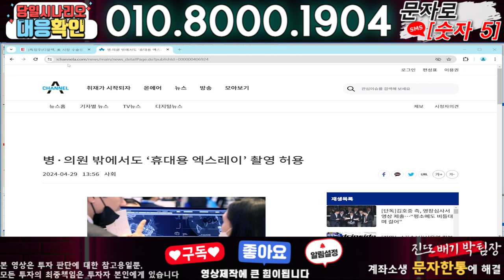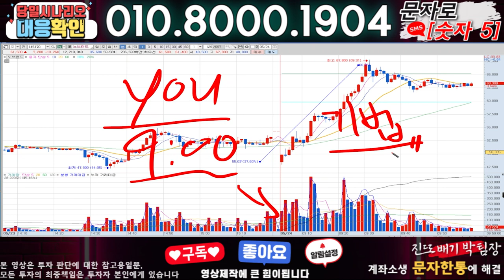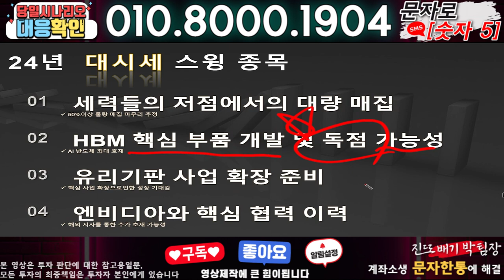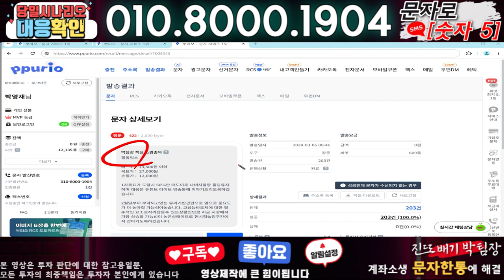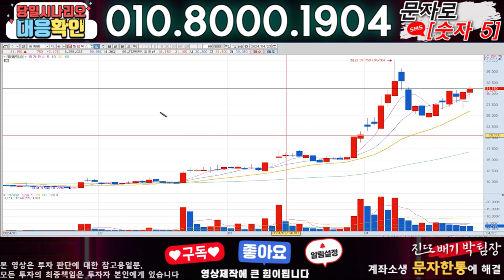디알텍 ) 3분전 기습속보-공식입장발표!! 무슨일인가?